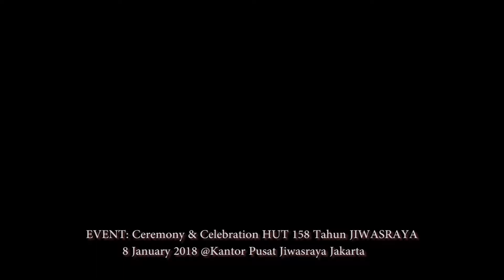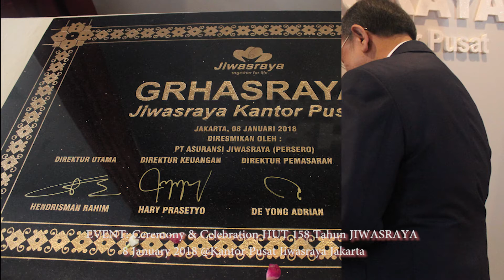Event : Ceremony & Celebration HUT 158 Jiwasraya, 8 January 2018 @Kantor Pusat Jiwasraya Jakarta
Event : Puncak Acara HUT 158 JIWASRAYA "Ceremony & Celebration HUT 158 Tahun Jiwasraya" 8 January 2018 @Kantor Pusat Jiwasraya Jakarta